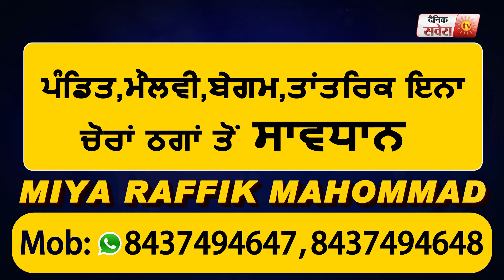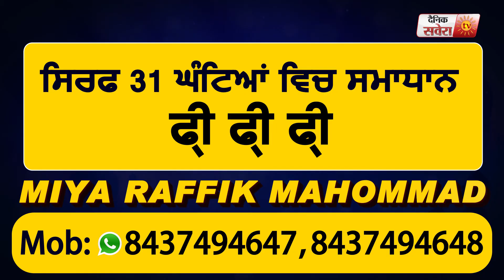ਮੰਡੀ ਗੋਬਿੰਦਗੜ੍ਹ 'ਚ ਜਲਦ ਸ਼ੁਰੂ ਹੋਵੇਗਾ Solid Waste Sewage Management Plant ਦਾ ਕੰਮ